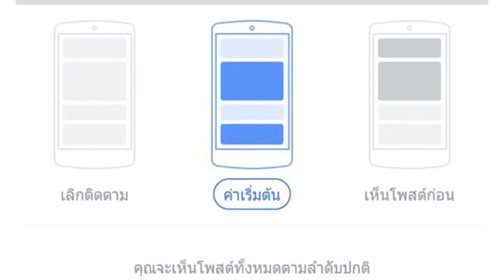One Championship เตรียมระเบิดศึกใหญ่เดือนหน้า | ข่าวเด็ด789 วันที่ 09/08/64 | มวยเด็ด789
One Championship เตรียมระเบิดศึกใหญ่เดือนหน้า , หนึ่งล้านเล็ก แท็คทีม เพชรมหาชน เปิดร้านขายส้มตำ  ,  น้องแต้ว มอบเงิน5แสนช่วยบ้านเกิด, ชกกันไปแล้ว  | ข่าวเด็ด789 [09/08/64] สรุปข่าวเด็ด "ใช้แต่หูฟังไม่ต้องใช้ตาอ่าน"
0:06 หนึ่งล้านเล็ก แท็คทีม เพชรมหาชน เปิดร้านขายส้มตำ
หนึ่งล้านเล็ก จิตรเมืองนนท์ และ เพชรมหาชน จิตรเมืองนนท์ ร่วมลงทุนเปิดร้านขายส้มตำ ลาบ น้ำตก ไก่ย่าง ปลาดุกย่าง ที่บริเวณหน้าค่ายมวยจิตรเมืองนนท์   ช่วงสถาการณ์โควิดระบาด  ไม่มีมวยชก   จึงได้หาอาชีพเสริม ทำไปพลางๆ   ระหว่างรอมวยกลับมาชก ใครอยู่ใกล้  แวะไปอุดหนุนกันได้นะครับ   รับประกันเด็ดทุกเมนู
0:32 น้องแต้ว มอบเงิน5แสนช่วยบ้านเกิด
“น้องแต้ว” สุดาพร สีสอนดี เตรียมนำเงิน   ที่ได้จากการคว้าเหรียญทองแดง   จากโอลิมปิก    ซื้อบ้านหลังใหม่    ที่ จ.อุดรธานี เพื่อเป็นของขวัญ   และเป็นความฝันที่อยากจะทำให้แม่  ตั้งนานแล้ว   พร้อมกันนี้  จะบริจาคเงินอีก 500,000 บาท
ให้กับโรงพยาบาล  จ.อุดรธานี เพื่อนำไปซื้ออุปกรณ์ทางการแพทย์
0:54 ชกกันไปแล้ว
รอดูเทปพร้อมกัน   สิทธิชัย ศิษย์สองพี่น้อง ปะทะ ตะวันฉาย พี.เค.แสนชัยมวยไทยยิม ศึกวันแชมป์เปี้ยนชิพ:แบทเทิ้ลกราวด์  วันศุกร์ที่ 27 สิงหาคมนี้ แฟนมวยว่าใครชนะ?
1:07 OneChampionship เตรียมระเบิดศึกใหญ่เดือนหน้า
ในการจัดอันดับ Ranking ของ วันแชมป์เปี้ยนชิพมวยไทยรุ่นฟลายเวต แชมป์คือ รถถัง จิตรเมืองนนท์     และอันดับ1. เป็น  ซุปเปอร์เล็ก เกียรติหมู่ 9  ซึ่งรถถังบอกว่า   ตนเองมีรายการเดือนหน้า   ซึ่งอาจจะเป็นไปได้   ในการป้องกันแชมป์กับ ซุปเปอร์เล็ก เกียรติหมู่9  เพราะRanking รั้งอันดับ1 หรืออาจจะเป็นการชกแบบ Kickboxing เจอกับ อิเลียส เอ็นนาฮานิ   ที่เป็นแชมป์อยู่ก็เป็นไปได้ เพราะรถถังรั้ง Ranking Kickboxing เป็นอันดับ 1
รอลุ้นเดือนหน้า  อาจจะได้ดู  ศึกสายเลือดที่แฟนมวยอยากดูคู่นี้  ชกกันมากที่สุด   ถ้าเจอกัน   รับประกันเดือดแน่นอน